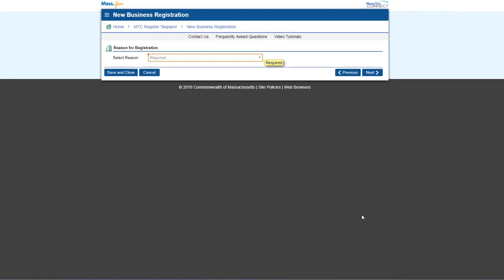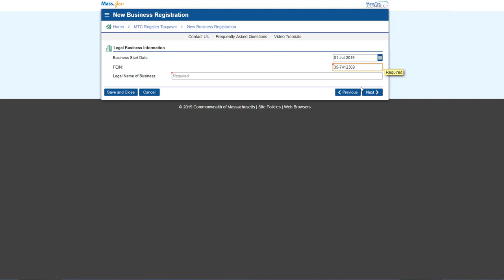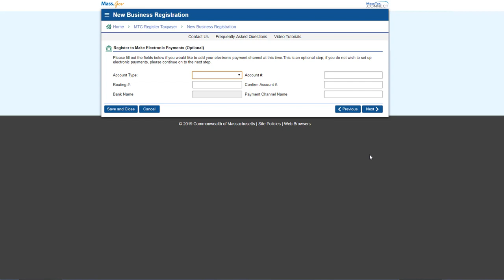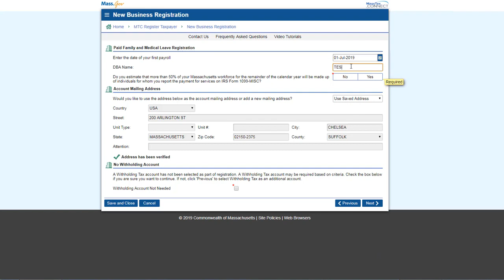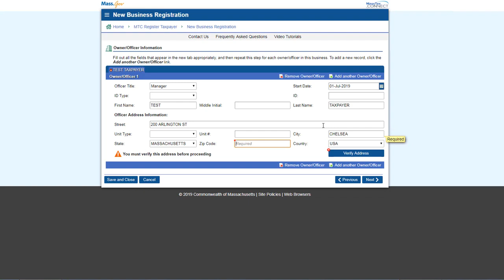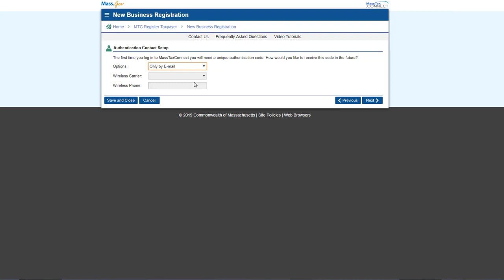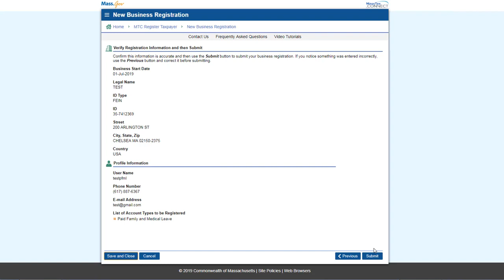Register for Paid Family and Medical Leave Contributions without an Existing MassTaxConnect Account